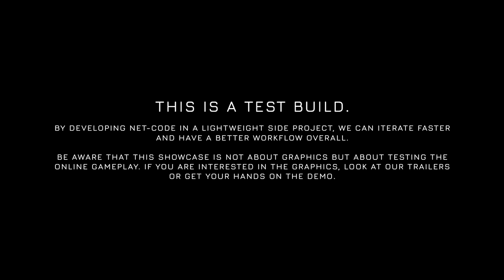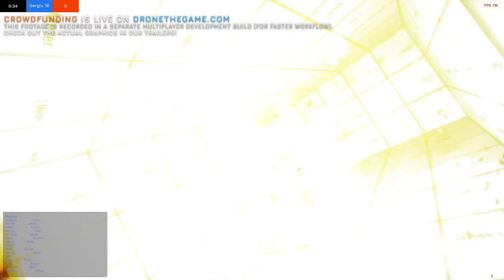D.R.O.N.E. Multiplayer #1 - Penguin's Rampage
This footage is a screen capture of our multiplayer test project, its separate from the main project to have a faster development workflow.

Sergiu "The Penguin", cute but deadly, dominates the Deathmatch. The whole team blames it on the fact that he is the only one having a 144hz display ;)

Current guest star Anubius, taking the 2nd place, is beaten by the Penguin just by 11 lumpy kills. You may find Anubius' perspective of the match on his YouTube channel.

If you like what you see, take the opportunity to support the ongoing crowdfunding campain now!

D.R.O.N.E. is a community driven sci-fi multiplayer arena-shooter with focus on creativity. It's currently in the making and recently announced by Five Studios Interactive. Compete in an ever growing number of community created arenas, with your own unique drone designs, to become the smoothest drone operator in the galaxy.